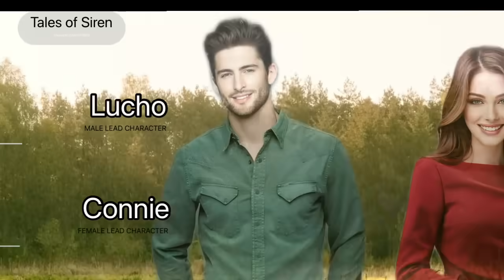Babae inakalang single ang doctor na nakasama sa bakasyon NAGULAT SIYA NG MAY TUMAWAG NA DADDY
STORY OF CONNIE & LUCHO

📝 Story Written by: LOEN SCORP